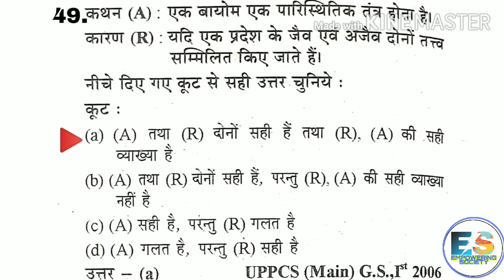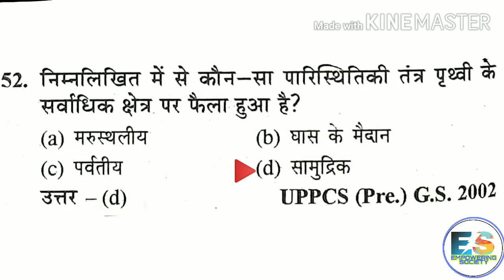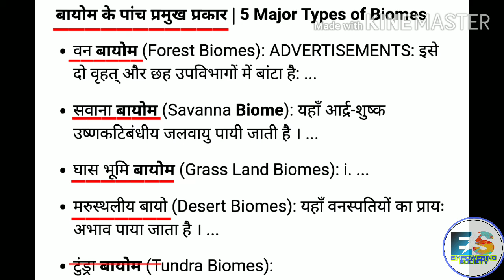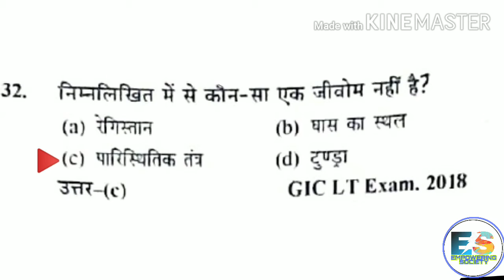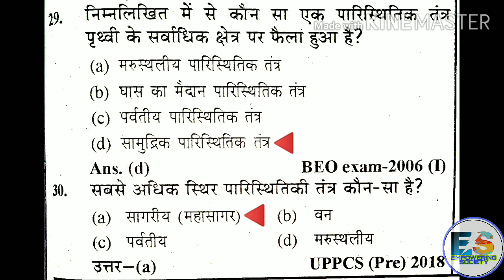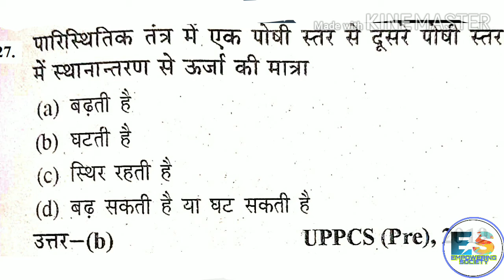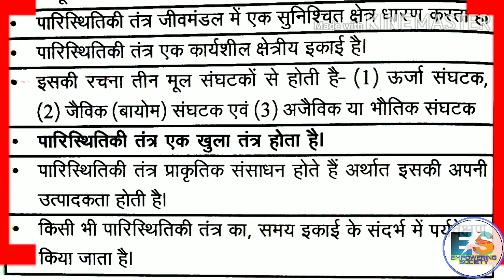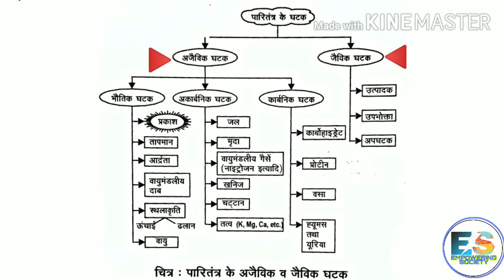Environment : पर्यावरण (Video- 4)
Latest Video📺, useful for TET, CTET, NET, TGT, PGT and other Compitition Exams.👍